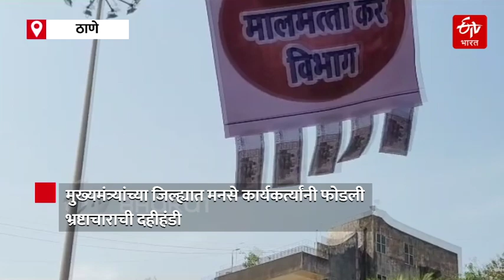Corruption Dahi Handi: मुख्यमंत्र्यांच्या जिल्ह्यात मनसे कार्यकर्त्यांनी फोडली भ्रष्टाचाराची दहीहंडी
मनसे कार्यकर्त्यांनी बुधवारी गोकुळ अष्टमीचे औचित्य साधून मुख्यमंत्र्यांच्या जिल्ह्यात भ्रष्टाचाराची दहीहंडी फोडलीय. तसेच उल्हासनगर महापालिकेतील भ्रष्टाचाराचा पाढा देखील त्यांनी वाचलाय. यंदाच्या वर्षी महापालिकेला ८०० कोटी रुपयांचे बजट मंजूर केलं. मात्र त्यानुसार नागरी सुविधा मिळत नाही. महापालिकेच्या बहुतांश विभागात भ्रष्टाचार सुरू आहे . या पार्श्वभूमीवर आज आम्ही महापालिका प्रशासनाचा निषेध व्यक्त करत भ्रष्टाचाराची दहीहंडी फोडली, असे  मनसे पदाधिकारी मनोज शेलार यांनी सांगितले.